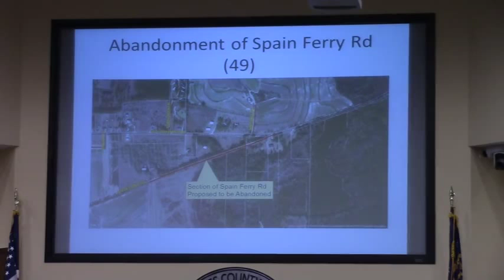7e. Abandonment of Spain Ferry Road (CR 48) @ LCC Work - 2015-10-12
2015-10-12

Some confusion over which map was which and this item scheduled to be withdrawn by applicant.